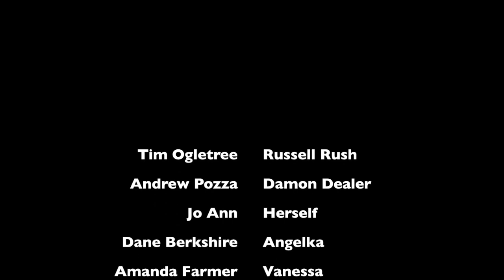The Supernatural Activity Haunted Tour 2012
The cast of Supernatural Activity decided to spoof the Russell Rush Haunted Tour...see it here!